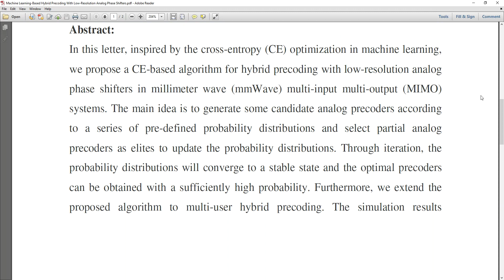Machine Learning Based Hybrid Precoding With Low Resolution Analog Phase Shifters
* Complete Source Code
 * Complete Documentation
 * Complete Presentation Slides
 * Flow Diagram
 * Database File
 * Screenshots
 * Execution Procedure
 * Readme File
 * Video Tutorials
 * Supporting Softwares

Support Specialization
 * 24/7 Support
 * Ticketing System
 * Voice Conference
 * Video On Demand
 * Remote Connectivity
 * Document Customization

College Projects
Student FinalYearProjects